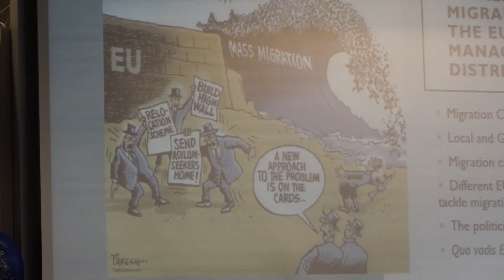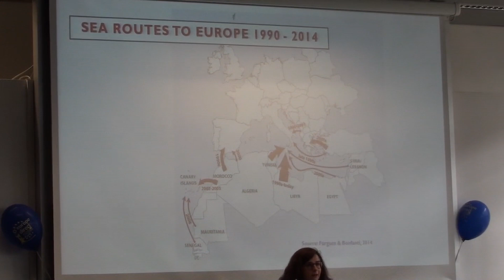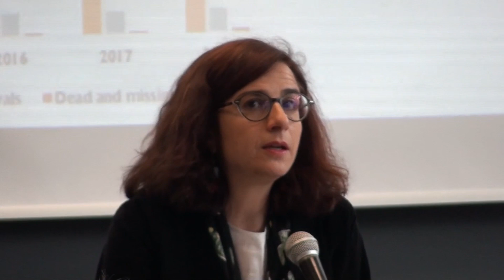La Costruzione del confine esterno: Unione Europea e Flussi Migratori -Stefania Panebianco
CERIMONIA INAUGURAZIONE FESTA DELL’EUROPA 2019
Convegno: GLI ULTIMI VENT’ANNI DI EUROPA
TEACHING HUB Campus di Forlì, viale Corridoni 20 – Forlì
9 maggio 2019